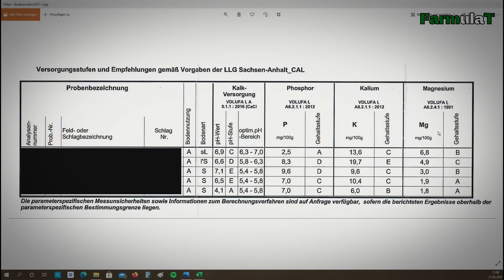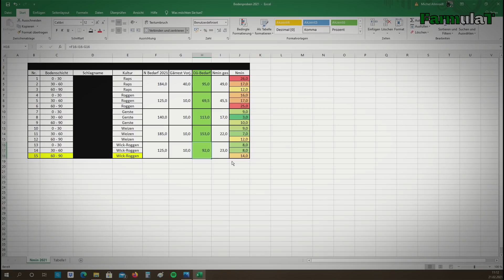Bodenproben/Nmin & Nährstoffanalyse nach VDLUFA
Hier ein paar Ergebnisse nach LUFA. In einigen Wochen folgt die Auswertung nach Kinsey!